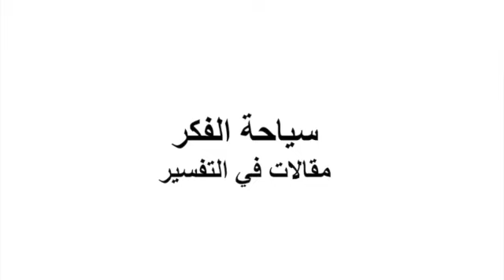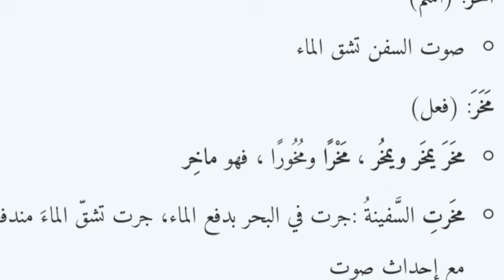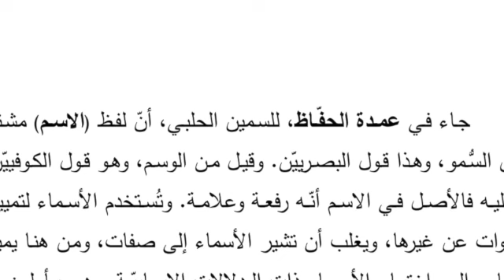الفرق بين الأسماء أحمد ومحمد في القرآن 6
Part سياحة الفكر مقاالت في التفسير 6
بسام جرار